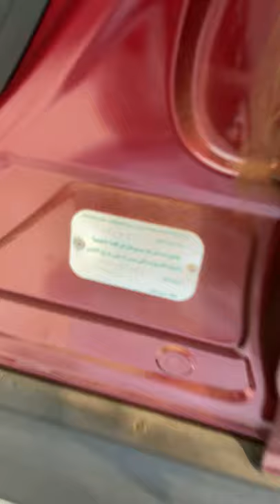تويوتا دايهاتسو ولكزس تويوتا كييييييف ؟؟ 😩🤔